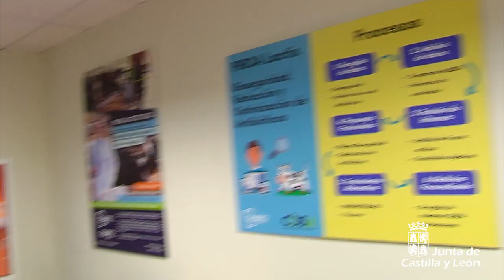Herrera visita las instalaciones de Laboratorios Ovejero con motivo de su 70 Aniversario